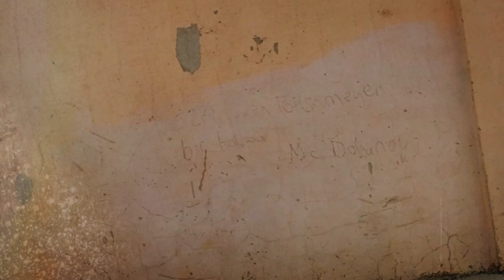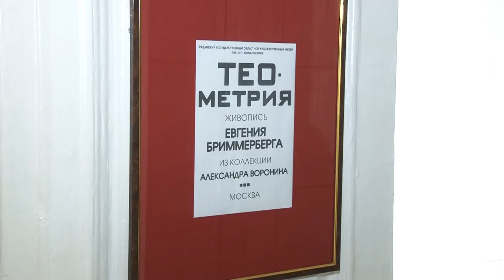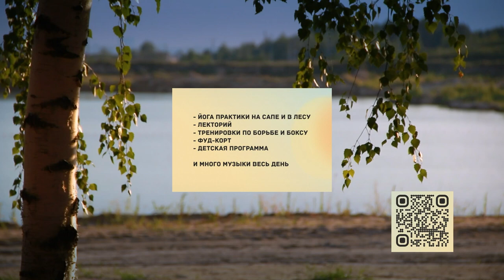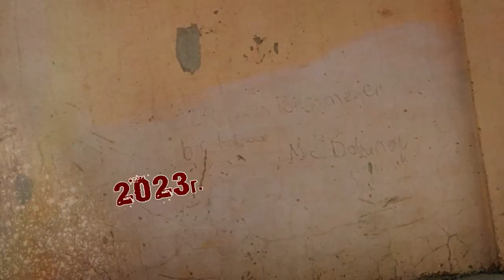Афиша города. Выпуск 1.